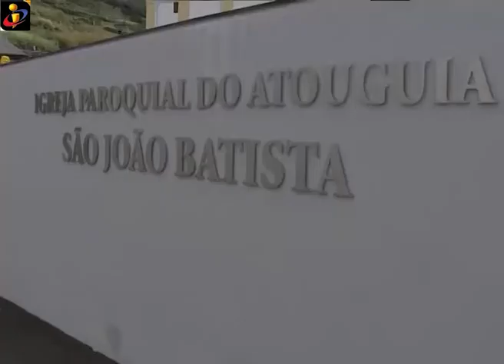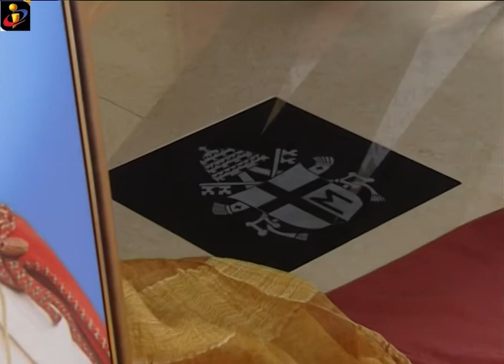TVI MADEIRA - RELIQUIAS PAPA JOAO PAULO II IGREJA AUTOGUIA CALHETA